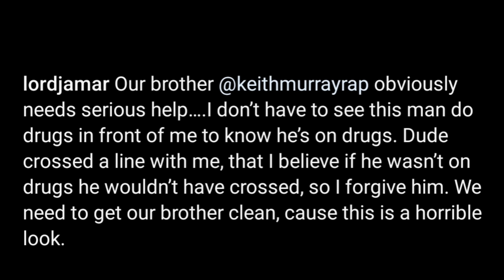DISTURBING VIDEO Of Keith Murray Has Lord Jamar CONCERNED After Seeing Him Do THIS.....MUST WATCH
Lord Jamar Says Keith Murray Needs Help After Seeing DISTURBING VIDEO Of Him Tweaking In The Middle Of The Street | MUST WATCH